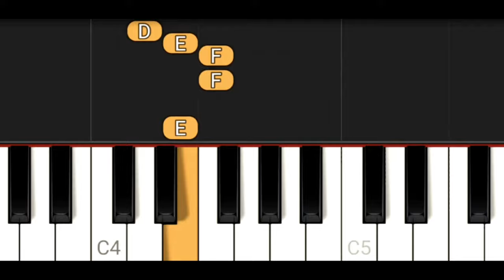How to Play the Uzbek Folk Song "Yallama Yorim" on the Piano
beginner piano tutorial easy piano tutorial piano tutorial beginner uzbek piano slow beginner piano tutorial piano tutorial with sheet music

Har tomon, zo`r, yomon,
So`zimni eshitsin shu zamon,
Begumon, ayni damda
Kayfiyat bo`lar osmon.

Bu damlar, bu kunlar
Ko`pdir go`zal navolar.
Bu navo, o`sha sado
Rostini olsak bema'no.

Aslini olibon sen o`yla,
Yonimda qolibon sen o`yna,
Yor bo`lsin, jo`r bo`lsin-ey,
Doiraning sadosi.

Eski zamon navosi.

Yallama yorim, yallola, yallolashaylik,
Uchtami, to`rtta bir bo`lib, xasratlashaylik.
Yallama yorim, yallola, yallolashaylik, yallolashaylik,
Uchtami, to`rtta bir bo`lib, xasratlashaylik. {x2}

Bu zamon, ayni on
Manzil bo`lsin sof makon.
Ey janon, ey o`g`lon-ey,
Bu kechada bo`l shodon.

Orom ol, sakrab qol,
Yurakda bo`lmasin to`zon.
Bizga yor yallama yor,
Erta-yu kech, ham azon.

Doiraning sadosi.

Eski zamon navosi.